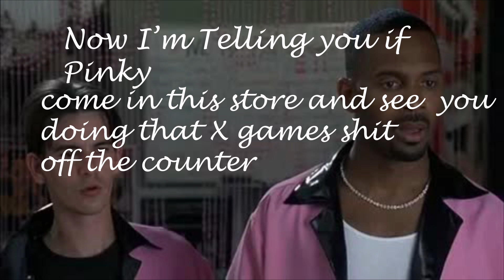Next Friday typeography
I just animated the words and put up the screenshots